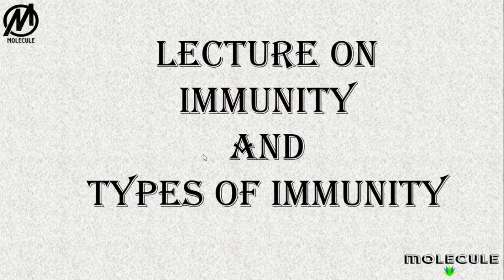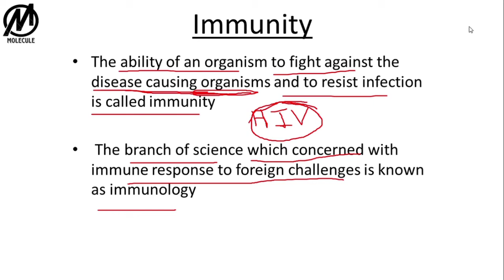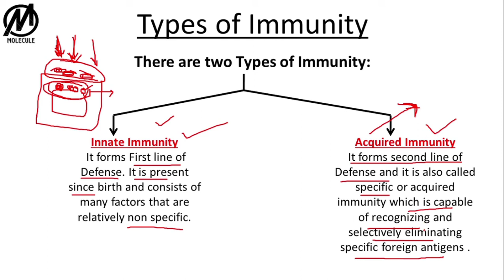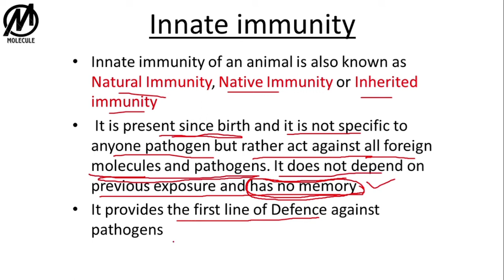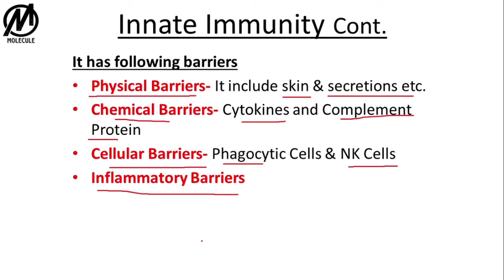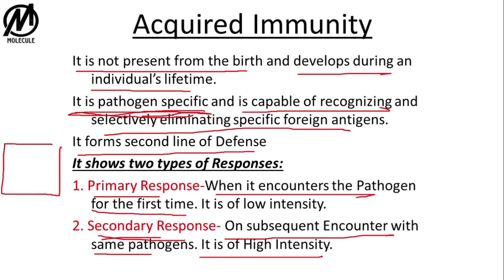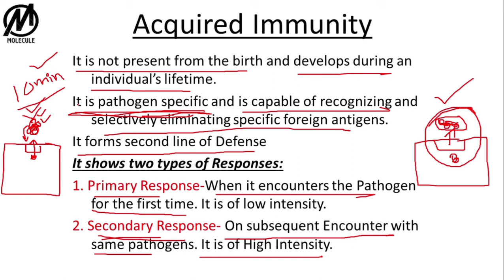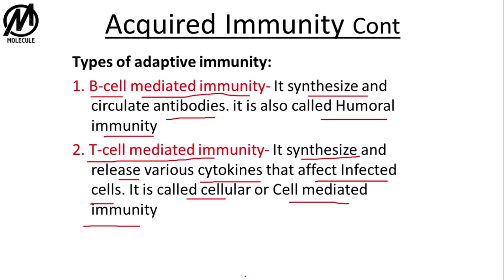Immunity and Types of Immunity || B.Sc 3rd Year || Neet || Immunology Part-1